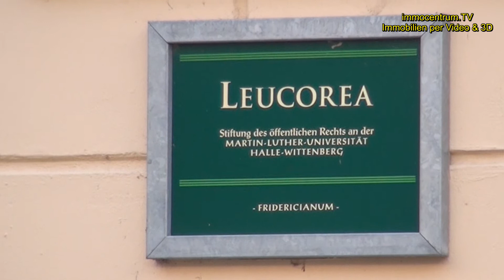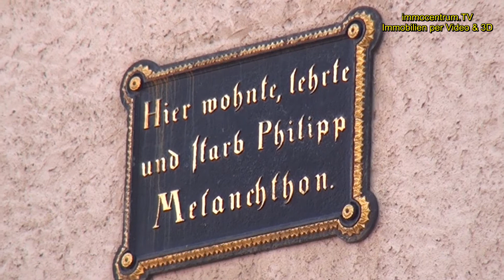Wittenberg 🏛 ⛪ 🏰 😀Wittenberg-Lutherstadt-Lutherjahr 2017-Martin Luther-Reformation-95 Thesen *Video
Stadtrundgang  per Video
Der kostenlose Videoreiseführer !

Lutherstadt-Wittenberg. WittenbergElbe ist eine bedeutende Stadt f. für die Geschichte Deutschlandes und der Welt. Hier startete d. Reformator Martin Luther die Reformation, hier wirkten grosse Geister wie Lucas Cranach oder Melanchthon.
Wittenberg ist die Stadt der Reformation - hier schlug Luther seine 10 Thesen an.
Imposante Bauwerke wie das Rathaus Wittenberg, die Schlosskirche, Stadtkirche oder die Cranachhäuser, machen den Besuch zum Erlebnis.
Wittenberg liegt an der Saale im Bundesland Sachsen-Anhalt und ist Sitz des Landkreises Wittenberg.
Die wichtigsten Sehenswürdigkeiten liegen  sehr gut  auffindbar, zwischen der Schlosskirche und dem Lutherhaus. Am besten an der Schlosskirche parken, oder bei den Cranachäusern.
Unbedingt sollte man die Schlosskirche und das Lutherhaus besuchen.
Viele Veranstaltungen erinnern in Wittenberg an die Reformation,  wer länger bleibt findet ein gutes Angebot an Hotels und Ferienwohnungen.
* Reisetipps Deutschland   * Reisetipps Sachsen-Anhalt
Lutherstadt Wittenberg-Stadt des Reformators Martin Luther. Wittenberg liegt an der Elbe und ist die Stadt in welcher die Reformation ihren Ausgang nahm.
Lutherstadt-Wittenberg. Wittenberg/ Elbe ist eine bedeutende Stadt f. für die Geschichte Deutschlandes und der Welt. Hier startete d. Reformator MartinLuther die Reformation, hier wirkten grosse Geister wie Lucas Cranach oder Melanchthon.
Viele Veranstaltungen erinnern in Wittenberg an die Reformation,  wer länger bleibt findet ein gutes Angebot an Hotels.
Herausragende Bedeutung erlangte Wittenberg als eines der wichtigsten deutschen Zentren politischer, kulturgeschichtlicher und künstlerischer Bestrebungen im 16. Jahrhundert. Die weltberühmten Reformationsstätten in der Altstadt und in verschiedenen Epochen entstandene Gebäude zählen zu den bedeutendsten Stätten der deutschen Geschichte. Die Wirkungsstätten Martin Luthers, Philipp Melanchthons und Lucas Cranachs des Älteren werden bereits seit Jahrhunderten von internationalen Gästen aufgesucht. Wittenberg war Hauptstadt des sächsischen Kurkreises und herzogliche und kurfürstliche Residenz von Sachsen-Wittenberg. Später wurde die Stadt zum Zentrum der chemischen Industrie und ein wichtiger Eisenbahnknotenpunkt an den Strecken Berlin–Leipzig und Magdeburg–Dresden.
Mit der Stadtkirche St. Marien,   der Schlosskirche Allerheiligen, dem Lutherhaus und dem Melanchthonhaus sowie dem benachbarten Dessau-Wörlitzer Gartenreich ist Wittenberg mit seiner Umgebung die Region mit der dichtesten Ansiedlung von UNESCO-Welterbestätten der Welt.
Eisleben gehört  zum Bund  der Lutherstädte. Als Lutherstädte gelten  Städte, in denen der deutsche Reformator Martin Luther gelebt oder maßgeblich gewirkt hat.
* Lutherjahr   2017  * Reisetipps Deutschland
* Katharina von Bora * Schlosskirche Wittenberg Video * Lutheran